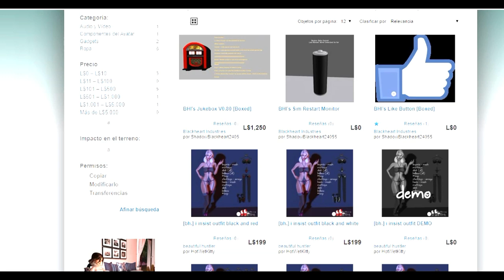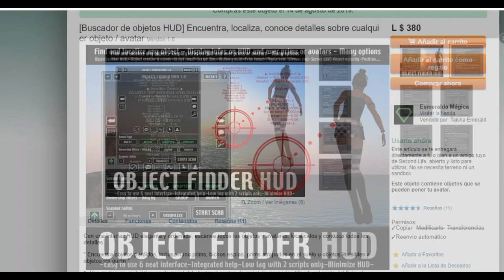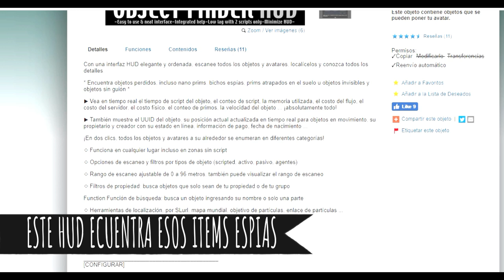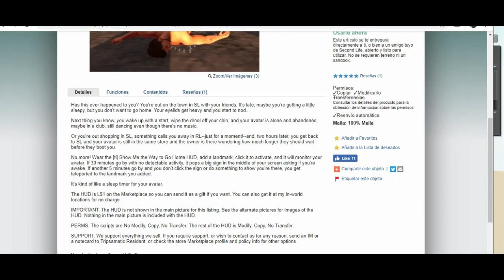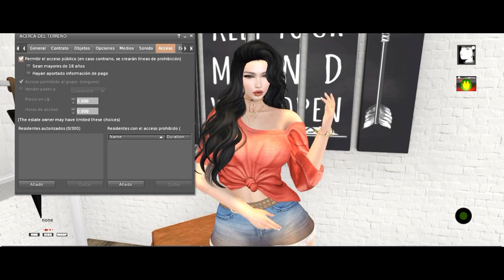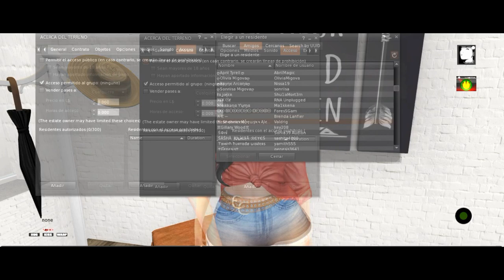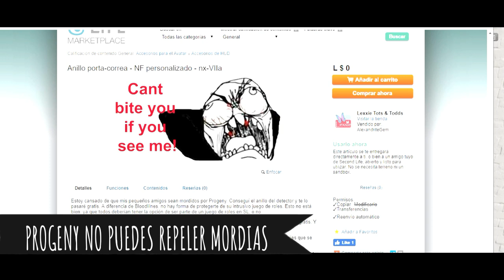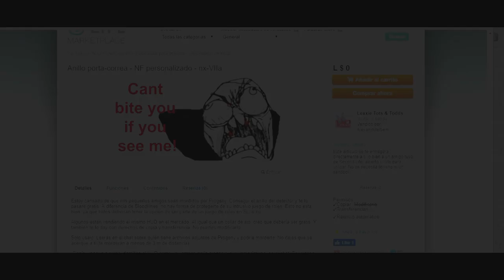HUD GRATUITOS PARA PROTEGER TU EXPERIENCIA EN SECOND LIFE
Este video es para informaros de  los huds e items gratuitos con los que podéis proteger vuestra privacidad en SL: medidor lag del terreno,ataques de vampiros ,liberar tu inventario y terreno de ítems espías,configurar tu terreno privacidad,encontrar items perdidos en el terreno,no entren intrusos en tu terreno,retorno de tu avatar en tu ausencia, hud anti empujones.Comparte este video para ayudar a los nuevos , aquí encontrarás los links :

[Buscador de objetos HUD] Encuentra, localiza, conoce detalles sobre cualquier objeto / avatar Versión 1.0
 NO FREE

[ti] Show Me the Way to Go Home (retornador avatar a casa)

Anillo porta-correa - NF personalizado - nx-VIIa
Anillo localizador Vampiros del sistema Progeny

Collar de ajos ,anti empujones y radar lo pasaremos por mi grupo en SL : Mistery79
secondlife:///app/group/142f18cf-473e-e7c9-95d8-962b1ad1da2f/about